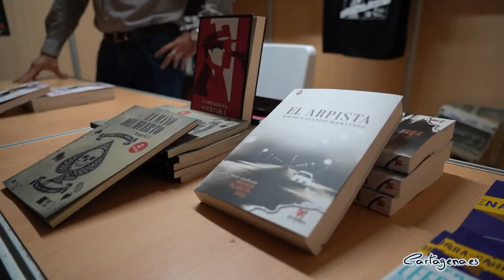El dibujante Puebla anima a lectores de todas las edades a 'enferiarse' en la plaza de España con...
La trigésima edición de la Feria del Libro de Cartagena abre un universo cultural para lectores de todas las edades hasta el domingo en la plaza de España. Este evento, organizado por el Ayuntamiento de Cartagena, ha sido inaugurado este jueves, 26 de octubre, por la alcaldesa, Noelia Arroyo. El acto ha contado con el pregón del humorista gráfico José Manuel Puebla, cuyas viñetas son habituales de los diarios ABC y La Verdad.

La ciudad abre al público medio centenar de casetas al aire libre en una Feria del Libro que cuenta con más de 130 escritores. Entre ellos grandes nombres como Manuel Jabois, Ángeles Caso, Javier Moro, Almudena Cid, Rosa Belmonte y Emilia Landaluce. La misma incluye un sinfín de actividades, como firmas de libros, presentaciones de autores, mesas redondas, talleres y animaciones para los más pequeños... En la página web feriadellibro.cartagena.es se puede consultar la programación al completo.

La alcaldesa ha anunciado en la inauguración que "Cartagena hace este año la mejor Feria del Libro que ha ofrecido hasta ahora: la más completa, integradora y diversa. Y lo hacemos además en el Mes de las Letras, con esta Feria del Libro, el FILE o el Premio Mandarache y Hache que estamos celebrando". También ha detallado que "Cartagena está llamada a ser un referente de la cultura. El proyecto del Ayuntamiento pasa por aglutinar e integrar todos los valores de esta ciudad, y conectarlos entre sí. Y lo hacemos hablando de esta Feria del Libro, de nuestra red de bibliotecas, del Premio Mandarache y Hache, de ciclos de poesía y filosofía, de nuestra red de aulas de estudio… Somos referente en cultura porque Cartagena es cultura de por sí".

PUEBLA, UN DIBUJANTE QUE TRASPASA FRONTERAS

Noelia Arroyo también ha tenido unas palabras de agradecimiento hacia el pregonero: "Estamos encantados de que José Manuel Puebla haya aceptado abrir la Feria del Libro de su ciudad con su pregón. Es importante que cartageneros como Puebla, que se han convertido en embajadores de nuestra ciudad, se sumen a sus actividades y nos ayuden a su proyección y fortalecimiento".

Por su parte, el humorista gráfico ha iniciado el discurso inaugural recordando a su querido maestro, Mingote: "Él decía que se hizo dibujante para no tener que hablar. Y ahora, aquí estoy yo, bajo el síndrome del impostor, pues en mis libros hay más dibujos que texto". Además, animó a los cartageneros a "enferiarse", como ha recordado que su madre le decía cuando traía algo nuevo a casa: "Espero que se enferien estos días de libros, que inviertan en libros, pues son valores al alza".

Por último, José Manuel Puebla ha resumido que "la Feria del Libro es una fiesta para Cartagena, pero que los protagonistas no son los escritores, ni los ilustradores, ni los editores, ni siquiera los libreros. Los protagonistas son los lectores. Ríos de gente con edades diferentes, con gustos diferentes, con formación diferente, que curiosean entre las casetas buscando el libro que les haga sentir de nuevo esa sensación que solo un buen libro nos puede dar".